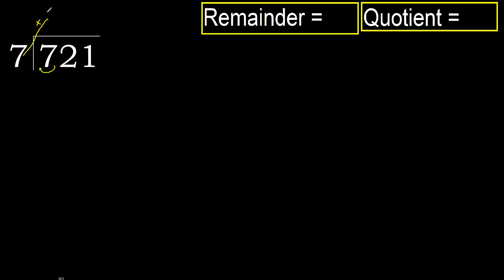Divide 721 by 7 , remainder . Division with 1 Digit Divisors . How to do